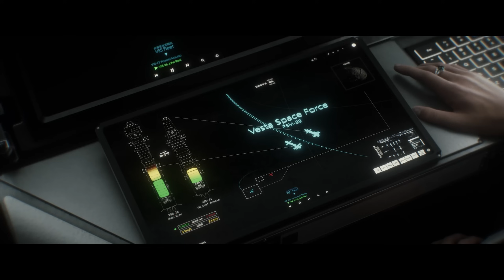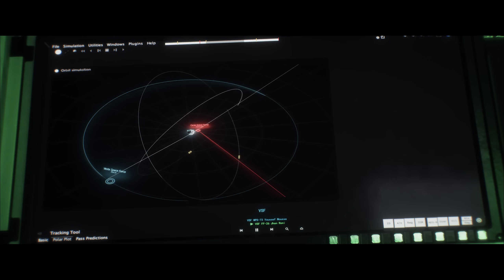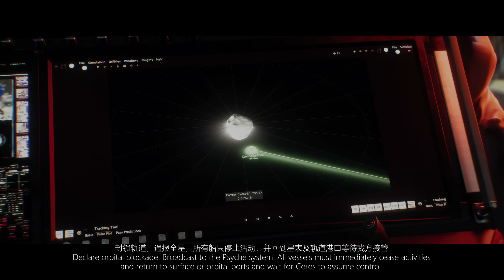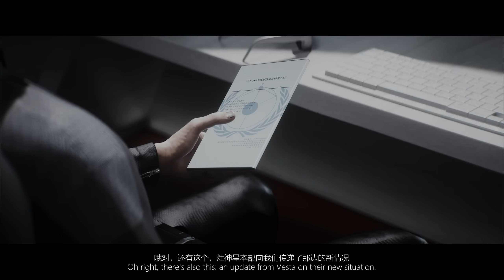The First Battle of Psyche— A space CG【SAVAGES Asteroids Part Ep3】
The combined video, a Simple Introduction to Satellite Adversarial Warfare, Electronic Warfare, and Orbital Gaming
Next work will be EP1 and EP2 remake, the viewing order is 1-3-2